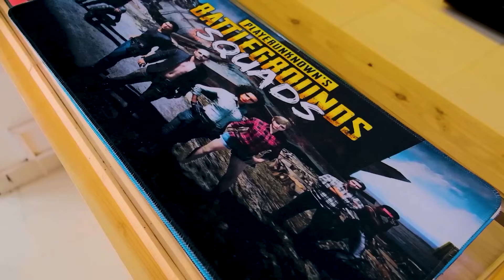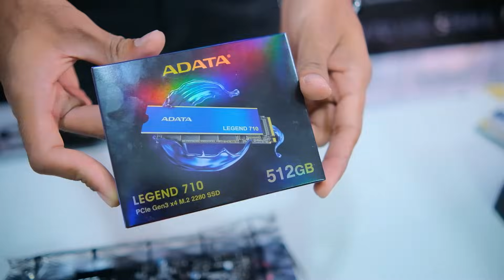දිනෙත් මල්ලිගෙ සැබෑ වූ Video Editing හීනය - MSK COMPUTERS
Chat Rules:
🔸Mind your language and dont bullying anyone
🔸No Racism.
🔸No Trash Talking For others.